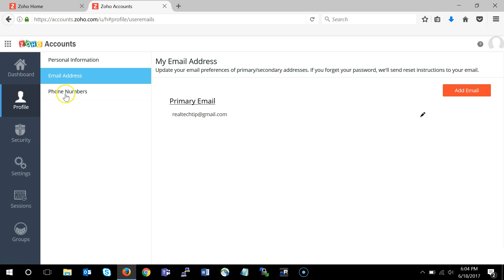ZOHO Profile Settings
A quick tour of the ZOHO profile settings.

This is where you can change profile name, language and time zone.